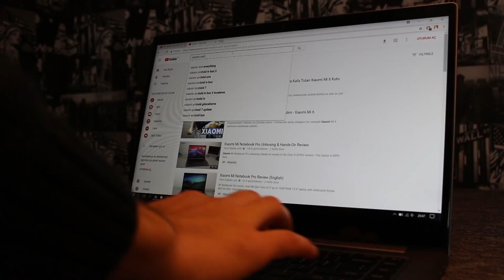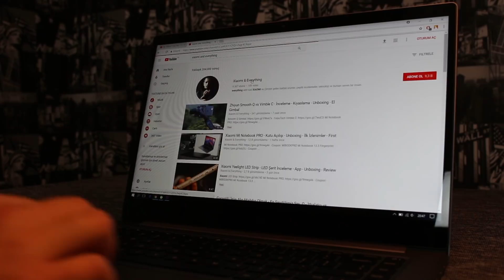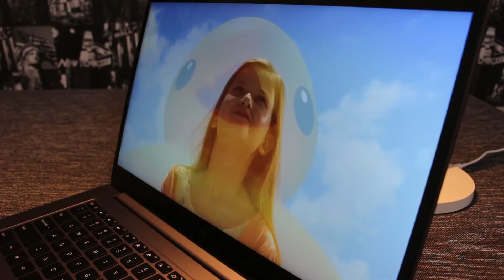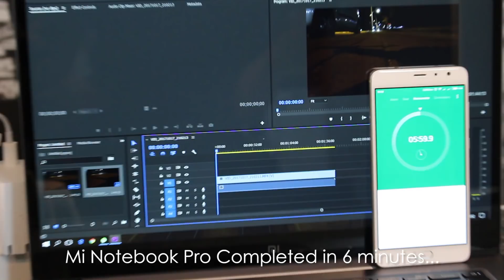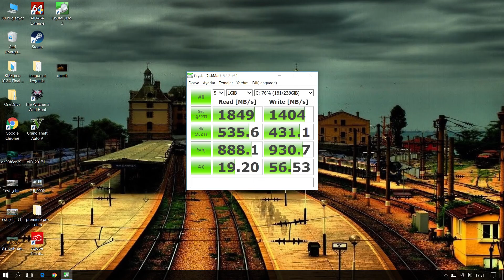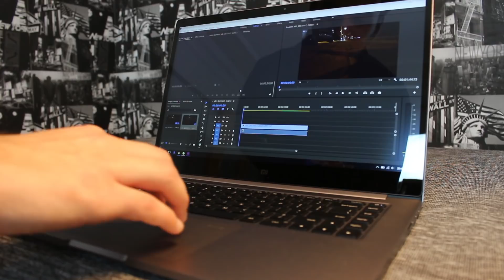Mi Notebook PRO vs Air - İnceleme - Kıyaslama - Review - Comparison - ENG SUB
Kendi tasarım ve üretimimiz ince kartlık, cüzdanlar... Hepsi gerçek deri ile el işçiliğidir... Alttaki linklerden göz atabilirsiniz ;)

instagr.am/kadirhello

Ayrıca alttaki linki de yer imlerinize ekleyebilirsiniz:
Tüm Xiaomi Ürünleri var ve